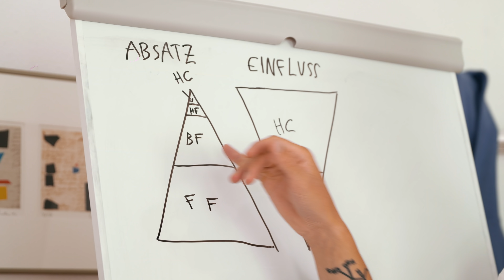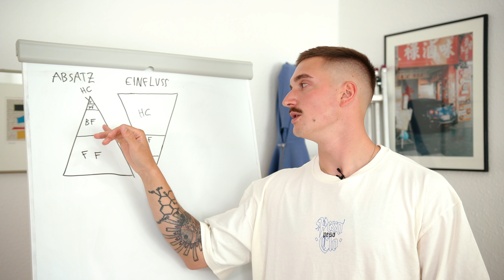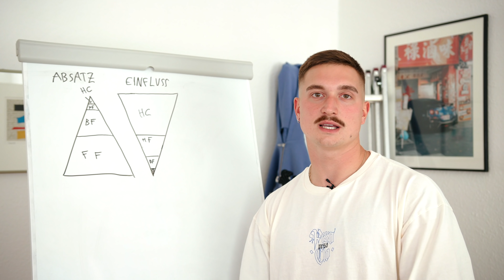PESO - Heads or Tails REVIEW (Sonnenbrand Edition) 🥵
Willy hat seine Finger an die neue Peso Kollektion bekommen und richtig zugeschlagen. Wir schauen uns die Kollektion an, reden über Kontroversen, Trends, vergeben unsere Punkte und Stylen ein outfit.
Gute Basics für den Alltag:
Cargo Pants (versch. Farben)
Hoodies (versch. Farben)
Nike Air Force One (versch. Farben)

Unser Setup für die Videos:

Objektiv zum Vloggen
Teleobjektiv? Klar